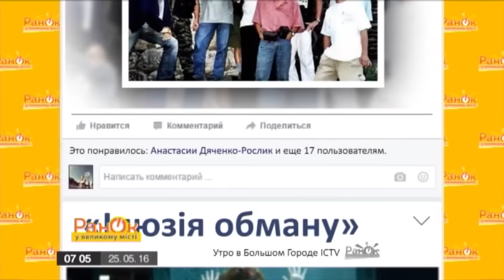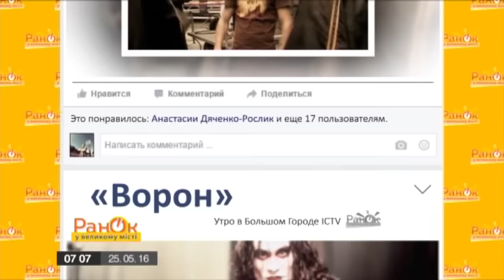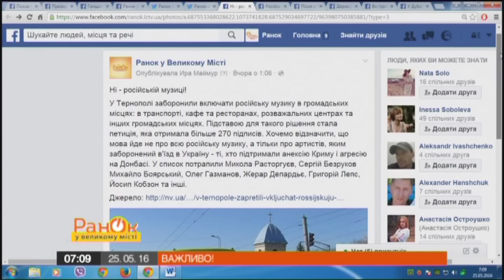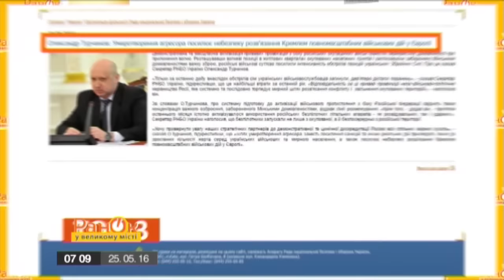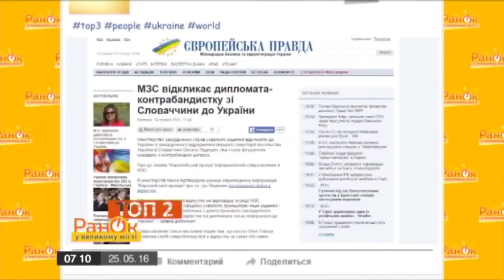Ужасные трагедии во время съемок кино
Загадочные смерти, мистические случаи и даже изгнание дьяволов на съемочных площадках известных фильмов! ТОП 5 ужасных трагедий во время съемок кино - узнайте о них прямо сейчас!